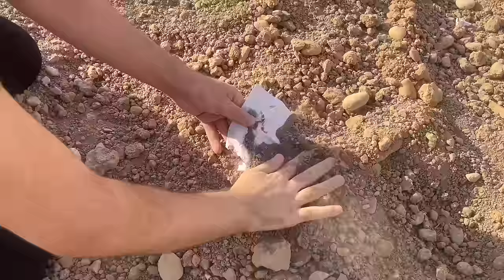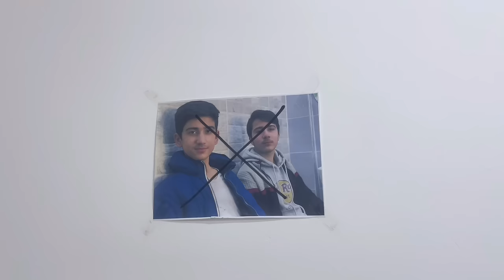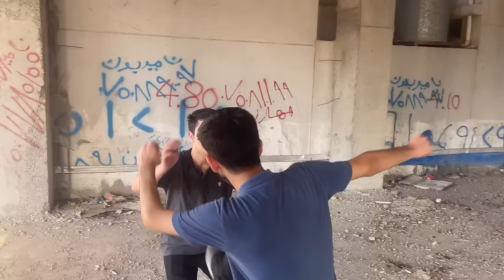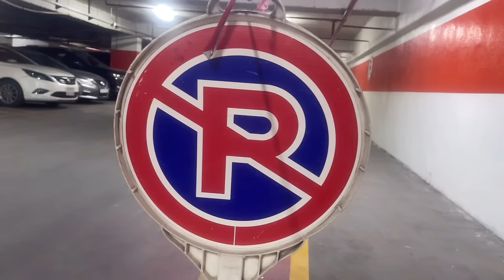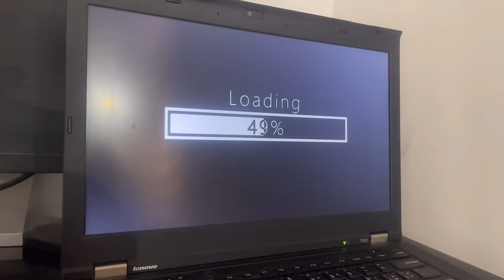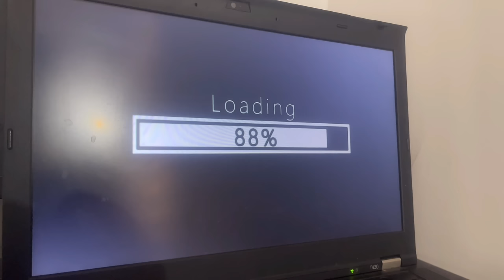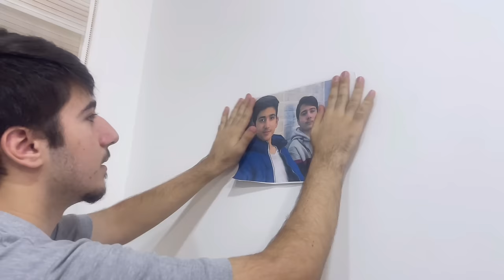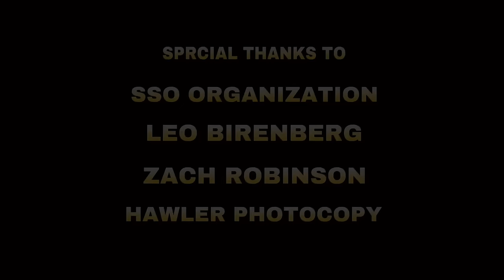فیلمی کوردی (زەردەخەنە)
فیلمی کوردی (زەردەخەنە) باس لە چیڕۆکی دوو گەنج دەکات بە ناوی (بوێر) و (تەمەن) کە پڕۆگرامێکی بەناوبانگ پێشکەش دەکەن، بەڵام کێشە و گرژیەکان ئەو کاتە دەست پێدەکەن کە هاوبەشە کۆنەکەیان (سیڤان) دەست بەسەر ماڵپەڕەکەیان دادەگرێت و دەیەوێت تۆڵەی ناکۆکیەکانی ڕابردوویان لێبکاتەوە و دەسکەوتەکانیان بدزێت

دەرهێنەر : ڕەوا سەڵاح
نووسەر : ڕۆژی سەڵاح

ئەکتەرەکان:
ڕۆژی سەڵاح
ڕەوا سەڵاح
دانا دلاوەر